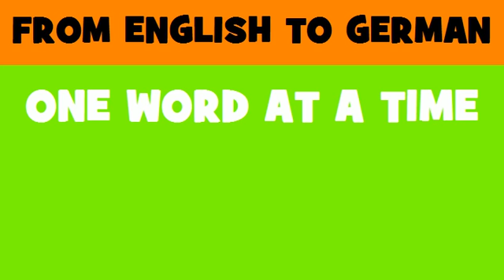FROM ENGLISH TO GERMAN = Survey analysis services